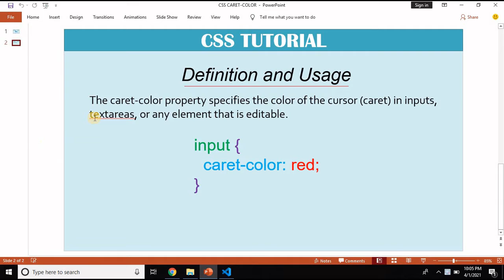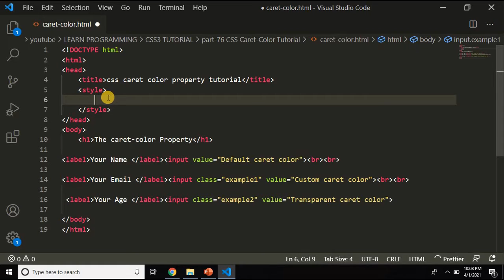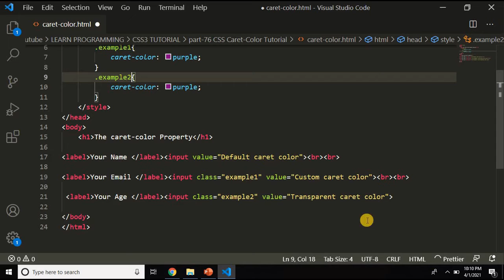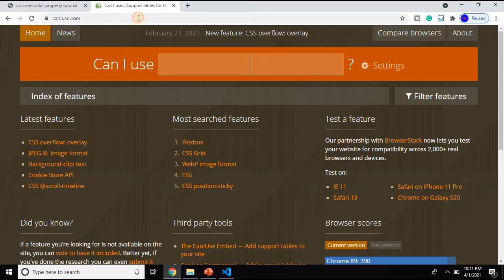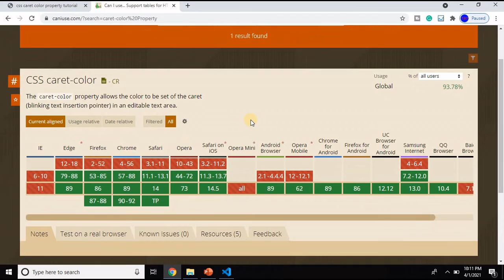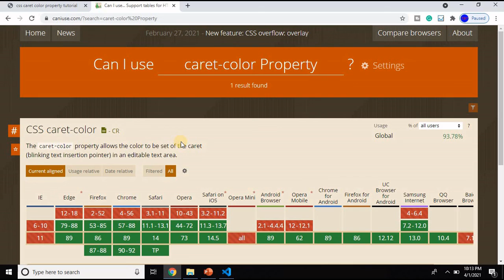CSS Caret-Color Property In Bangla | Part-76 | CSS3 Bangla Tutorial.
How to work Caret-Color Property?
The caret-color property specifies the color of the cursor (caret) in inputs, textareas, or any element that is editable.

CSS caret-color Property Values :
auto Default. Browsers use the currentColor for the caret
color Specifies a color to use for the caret. All legal color values can be used (rgb, hex, named-color, etc). For more information on legal values, read our CSS Colors Tutorial